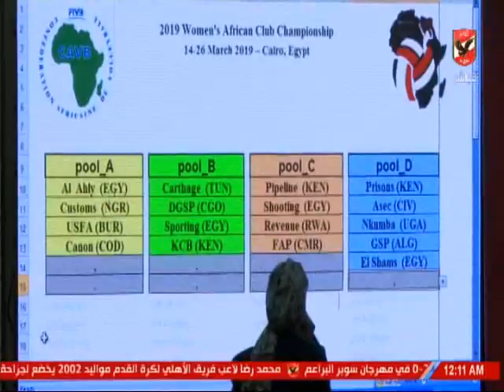رؤوف عبد القادر : حفل بطولة افريقيا لكرة الطائرة سيدات " صنع فى الاهلى "